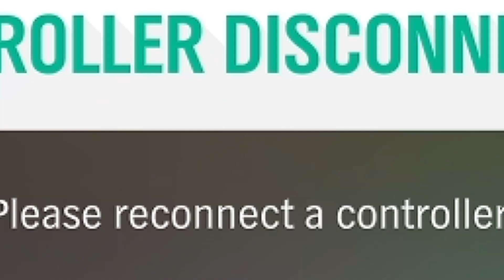LEONARDO DHE DANJELI ME LAMBORGHINI NE RRUGE - FORZA HORIZON 4 SHQIP !!!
MY PC:
CPU:i5 gen3
GPU: GTX 1050ti 4GB
RAM: 8 GB
SSD: 256GB